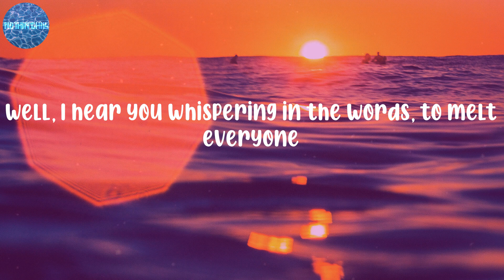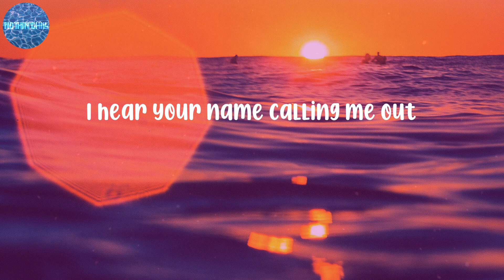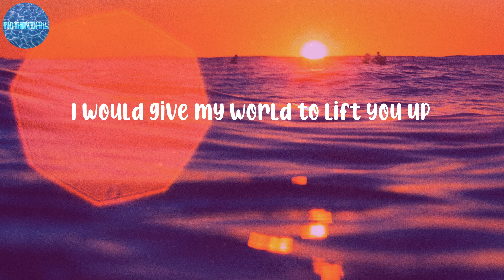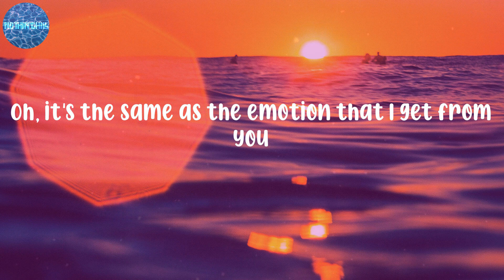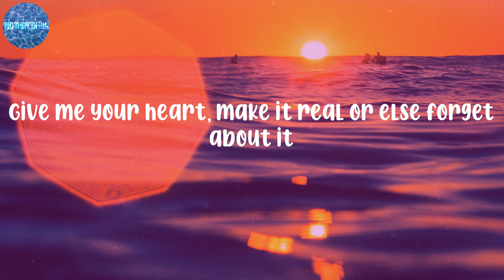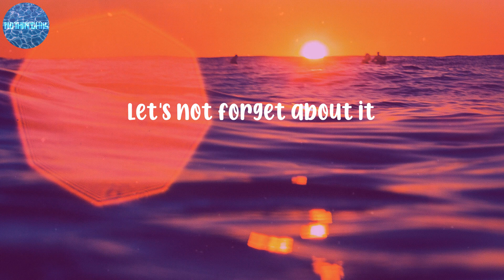Santana - Smooth (Lyrics)